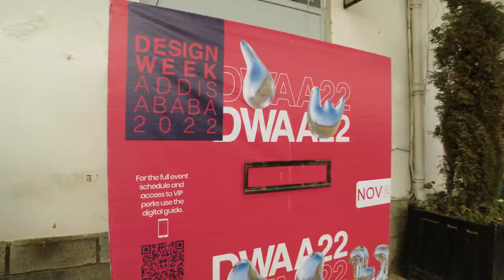Dink Tv || ድንቅ ቲቪ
All creatives, all the time.